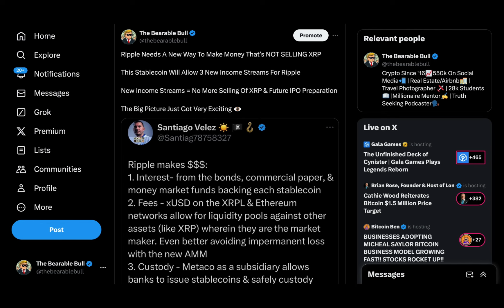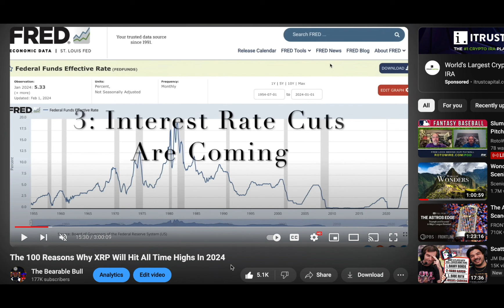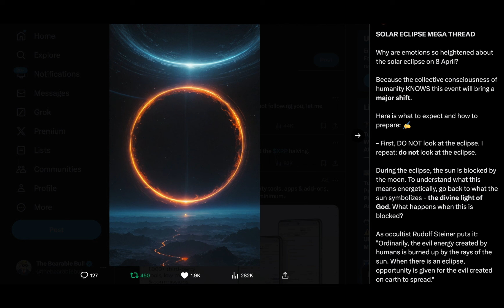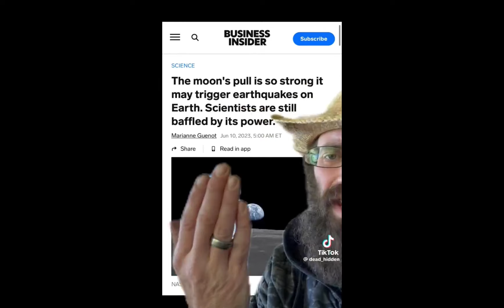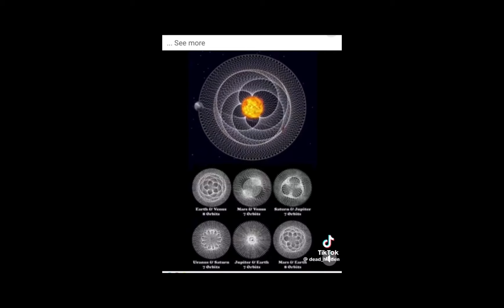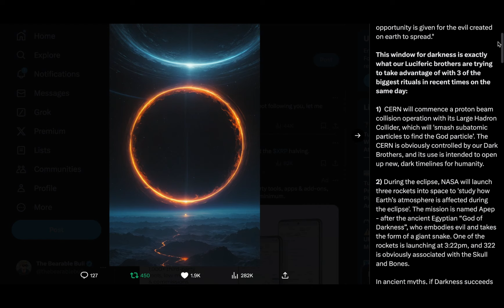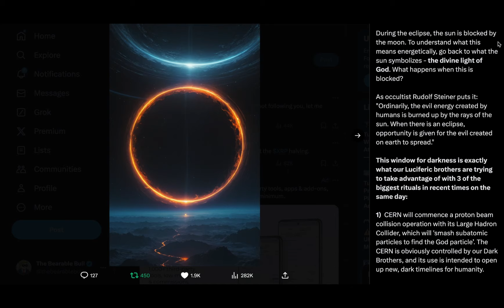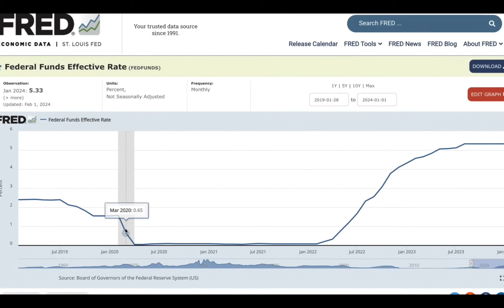The American Eclipse Just Changed The World Forever… XRP STABLECOIN IS THE BULLRUN TRIGGER